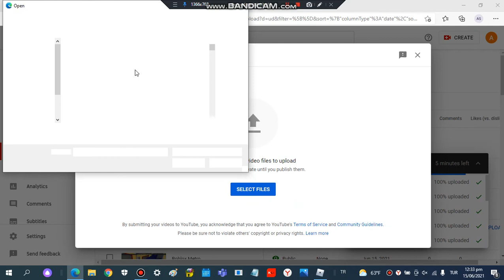Roblox RO-scale Railway! [V2.7.10]